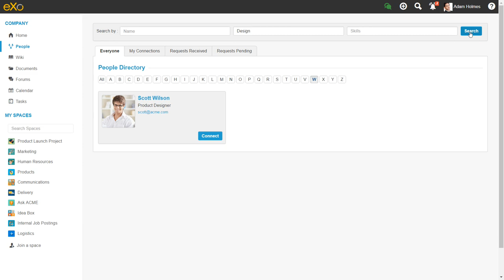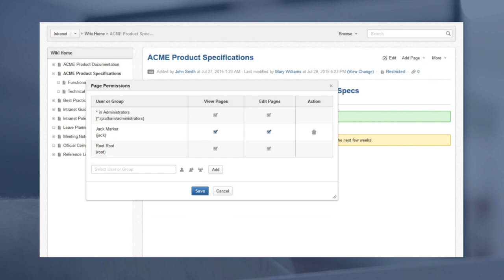eXo Platform en 2 minutes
Une vue globale sur eXo Platform v4.4.

eXo est un éditeur français de logiciel open source pour les entreprises fondé en 2003. Pour plus d'information, vous pouvez consultez notre site web